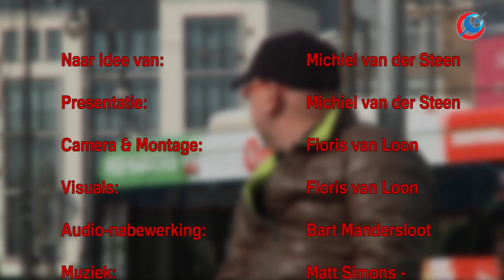Waar gaat u naartoe? Seizoen 2 - Aflevering 16